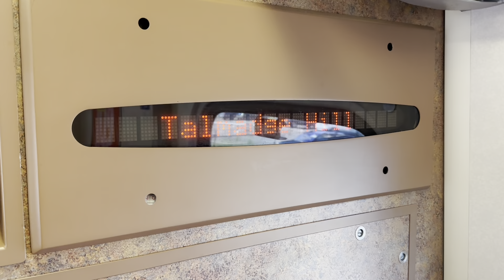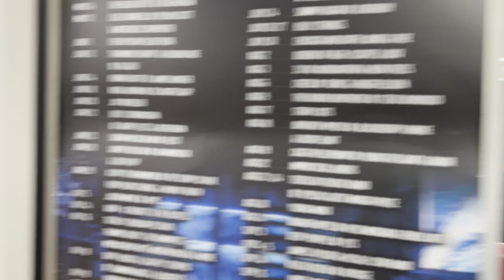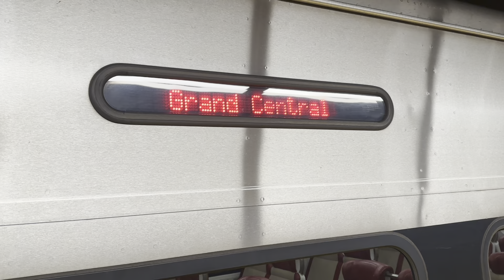The Metro-North Railroad: M8 Train Ride from New Canaan to Grand Central Terminal (#1777)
#1777 makes the following stops:
7:05 Talmadge Hill
11:42 Springdale
15:13 Glenbrook
19:12 Stamford
23:24 Old Greenwich
26:08 Riverside
28:17 Cos Cob
31:16 Greenwich
35:58 Port Chester
39:05 Rye
42:57 Harrison
46:35 Mamaroneck
49:52 Larchmont
53:51 New Rochelle
57:42 Pelham
1:01:20 Mt Vernon East
1:09:52 Fordham
1:19:00 Harlem-125th Street
1:33:16 Grand Central